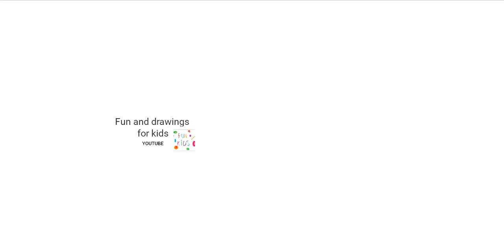ከመይ ጌርና ፊስካ ንስእል